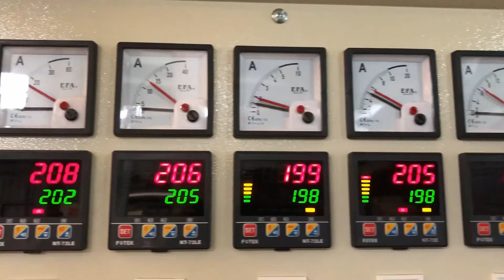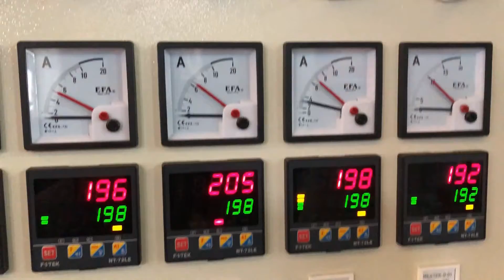CT-ABA-4555/1100E (Working Speed:120M/min)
Screw diameter: 45mm x 1 & 55mm x 1
Roll width: 1100mm
Max film width: 1000mm
Working speed in the video: 120M/min